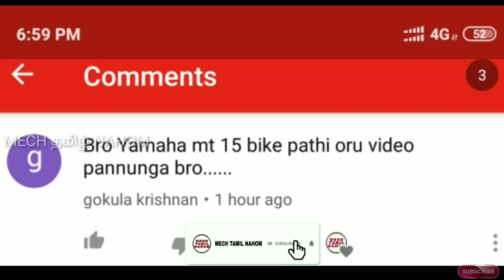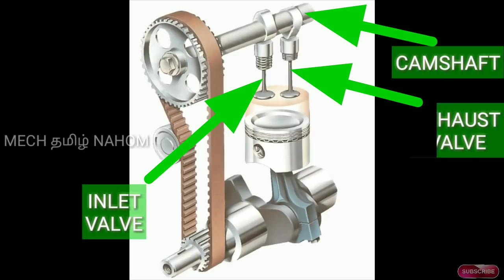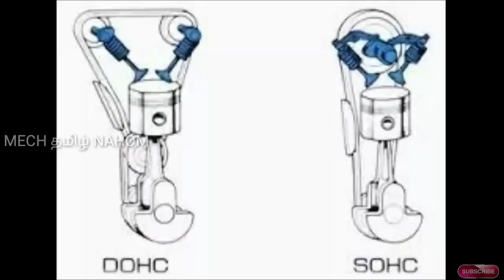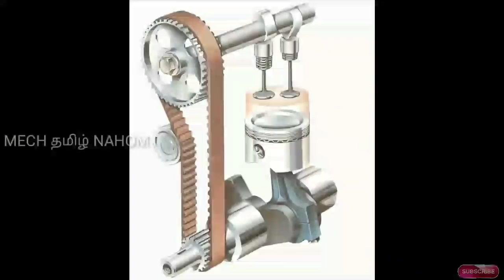Yamaha MT 15 tamil review | தமிழில் | Mech Tamil Nahom